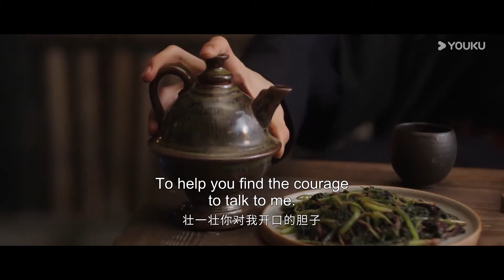【Special】肃国公和小狸猫心知肚明的暧昧拉扯😻我从一开始就认出了你~ | 【墨雨云间 The Double】 | 吴谨言/王星越/陈鑫海/梁永棋 | 爱情 古装 | 优酷 YOUKU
★以下地区观看正片请移步优酷国际版APP：日本、韩国、泰国、印度尼西亚、越南、马来西亚、新加坡、菲律宾、中国香港、中国澳门、中国台湾。欢迎下载优酷国际版APP，不管您所处何地都能享受《墨雨云间》全集多语种字幕噢，加入优酷国际版APP会员，更能抢先观看更多会员集数！

★APP会员更新时间：首更5集（12:00更新1～3集，18:00更新4～5集），6月3日起周一至周四每天18:00更新2集，周五至周日每天18:00更新1集
★主演：吴谨言/王星越/陈鑫海/梁永棋/陈乔恩/苏可/刘些宁/李梦/张雨绮/杨超越/刘雪华/曾柯琅/汤镇业/何泓姗/王子睿/李欣泽/刘天佐/张百乔/罗光旭/张耀/于荣光/董璇/赵晴/吴佳怡/张小婉/管乐/孔雪儿/谷嘉诚/梁丹妮/王驾麟/艾米/何奉天/赵嘉敏/王乐夫/潘宥诚/张垒/陈雨贤/汪汐潮/范湉湉/许榕真/匡玉婷
★集数：40集

00:00 The International Website youku.tv is now available!
02:00 Download YOUKU International APP to get early access to the full show